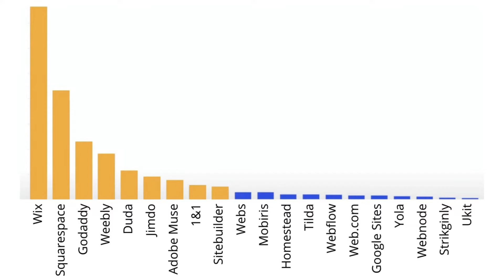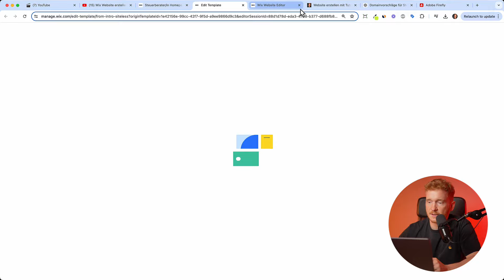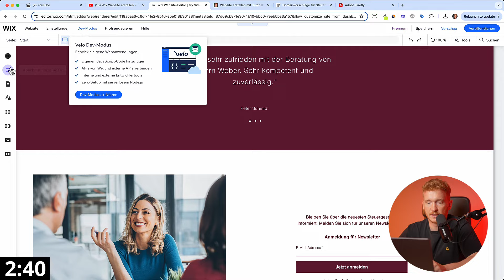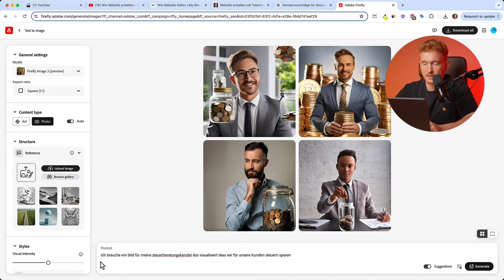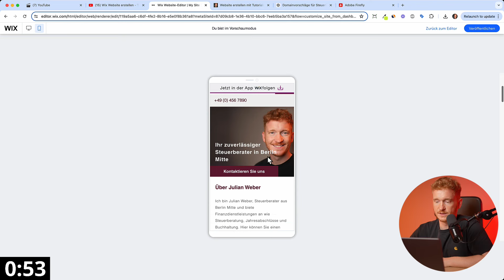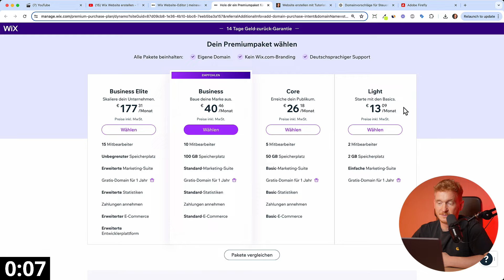Wix Website erstellen in 5min - Dank neuer KI 🚀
In diesem Tutorial schauen wir uns an, wie du binnen von 5 Minuten eine Website erstellen kannst und zwar mit dem Homepage-Baukasten von Wix und der neuen KI.

Die Wix Website kannst du ganz leicht anpassen, dank des Pixel genauen Editors von Wix. Du kannst die Texte, Bilder und Buttons einfach per drag-and-drop verschieben. Egal ob du ein Anfänger oder ein erfahrener Webdesigner bist, der Wix Website-Builder und die KI setzen neue Maßstäbe 🚀

Wenn du eine umfangreiche Anleitung zum Thema: "Website mit Wix erstellen" suchst, dann schau gerne mal in den Begleitartikel rein

🧑‍💻 Du willst mit mir zusammen deine Website bauen?

Ich wünsche dir viel Erfolg!
Julian

▬▬▬▬▬▬  WEITER NÜTZLICHE LINKS FÜR DICH:  ▬▬▬▬▬▬

🧰 TOOLS, DIE ICH TÄGLICH NUTZE:
Mein Homepage Baukasten von Wix:

Über meinen Kanal: Auf meinem YouTube Kanal lade ich regelmäßig Tutorials zum Thema Website erstellen oder Online Shops erstellen hoch. In den Videos zeige ich dir Schritt-für-Schritt, wie du mit bekannten Homepage Baukästen bspw. von Wix, Ionos, Strato, Shopify, Jimdo, WordPress oder Squarespace deine Webseite erstellen kannst.